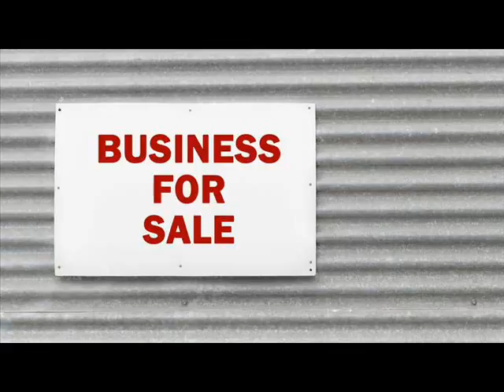Businesses For Sale Au Sable Charter Township Michigan .wmv